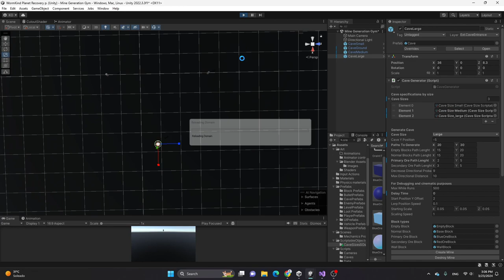There are different sizes for caves now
3 sizes so far, small, medium, large, the values are now randomized within a range so now caves won't have the same amount of blocks each time, even when they are the same size.